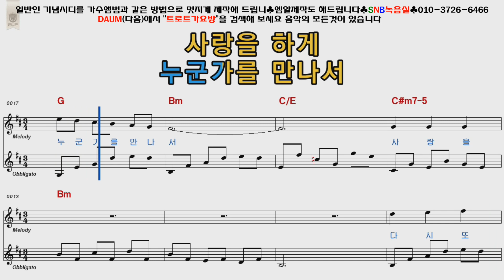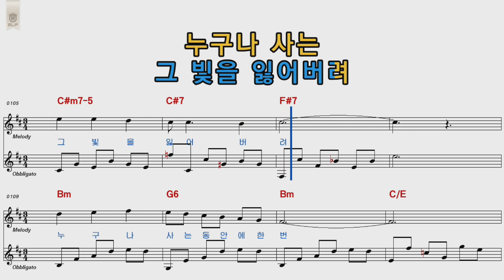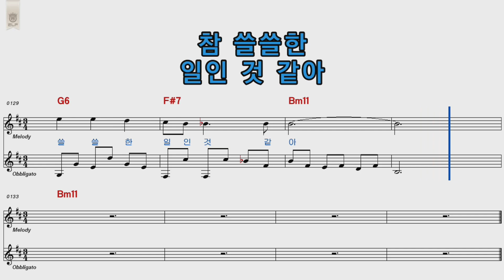양희은 사랑그쓸쓸함에대하여